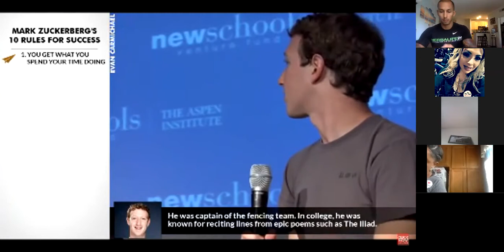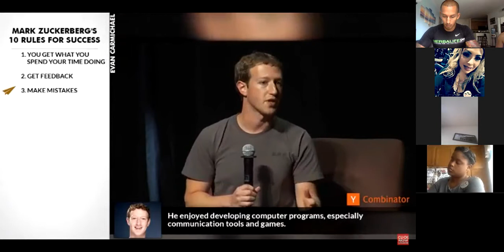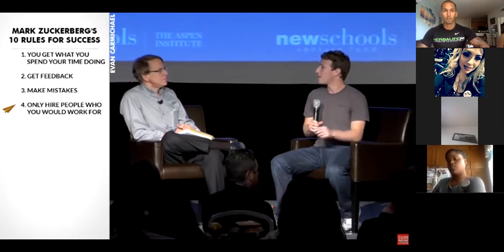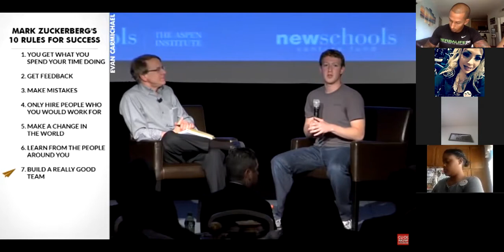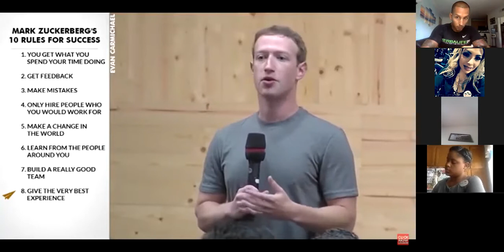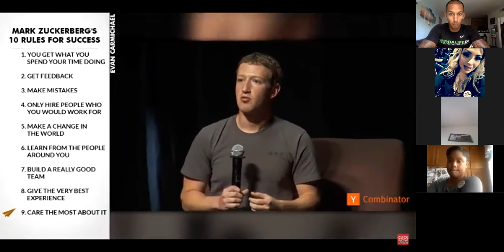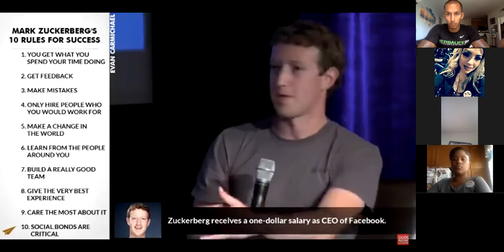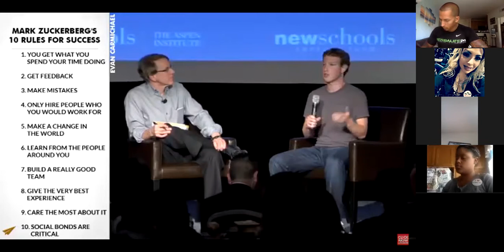triple M: Monday Morning Motivation top 10 Rules for Success from Mark Zuckerberg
Hosted live by Roxy and Aubrey

Monday's at 8am PST